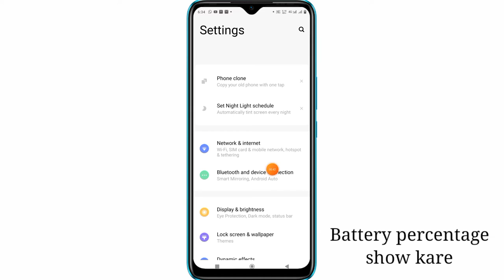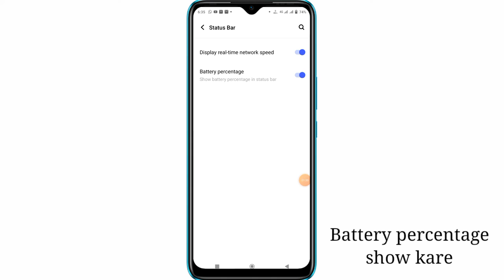Vivo Y72 status bar pe battery percentage kaise show kare | VIVO Y72 battery percentage setting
hello friends aaj ki is video me maine aap logo ko bataya hai ki vivo y72 mobile me status bar pe battery percentage kaise show kare